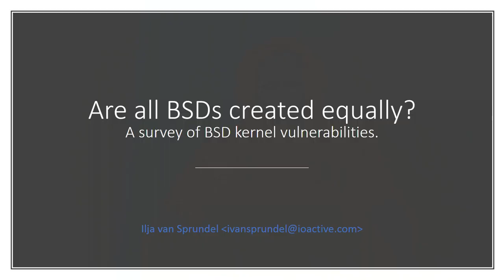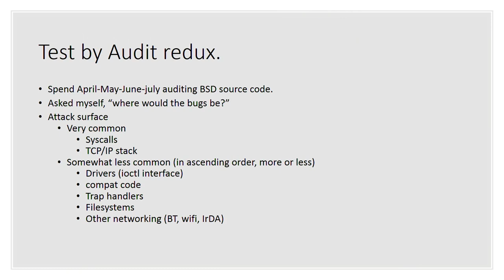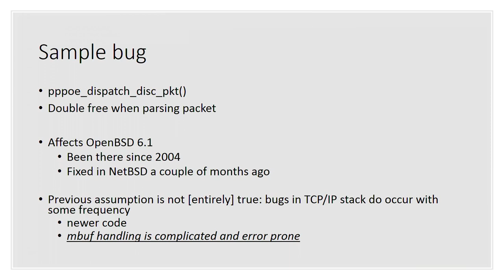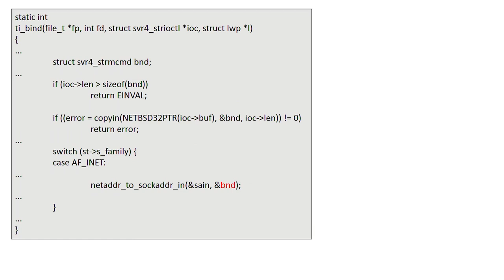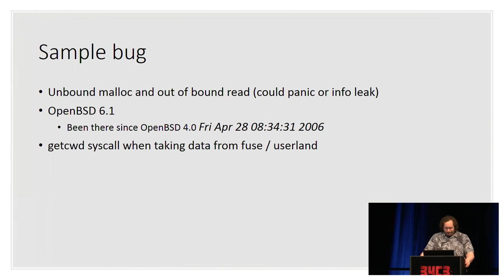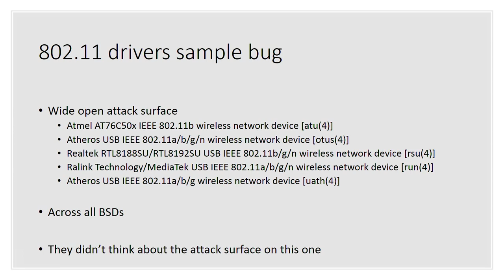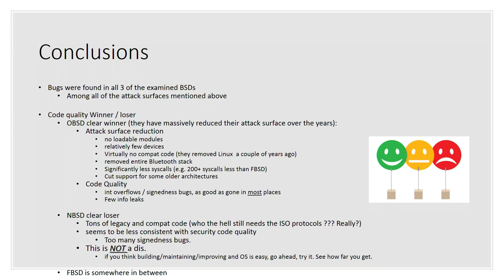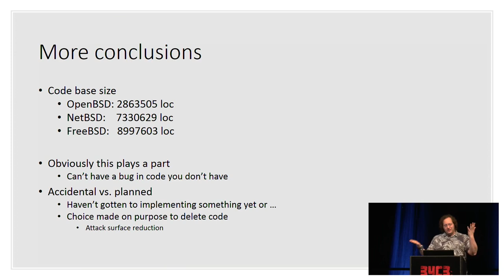34C3 - Are all BSDs created equally? - deutsche Übersetzung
A survey of BSD kernel vulnerabilities.

In this presentation I start off asking the question „How come there are only a handful of BSD security kernel bugs advisories released every year?“ and then proceed to try and look at some data from several sources.

It should come as no surprise that those sources are fairly limited and somewhat outdated.

The presentation then moves on to try and collect some data ourselves. This is done by actively investigating and auditing. Code review, fuzzing, runtime testing on all 3 major BSD distributions [NetBSD/OpenBSD/FreeBSD]. This is done by first investigating what would be good places where the bugs might be. Once determined, a detailed review is performed of these places. Samples and demos will be shown.

I end the presentation with some results and conclusions. I will list what the outcome was in terms of bugs found, and who – based on the data I now have – among the three main BSD distributions can be seen as the clear winner and loser. I will go into detail about the code quality observed and give some pointers on how to improve some code. Lastly I will try and answer the question I set out to answer („How come there are only a handful of BSD security kernel bugs advisories released every year?“).

Ilja van Sprundel